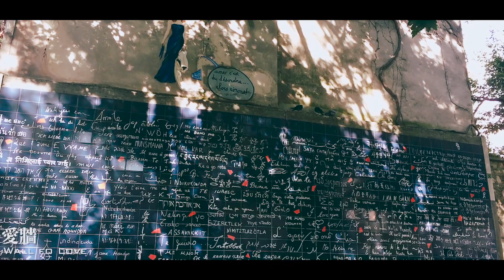三分鐘的巴黎小旅行，收藏旅行記憶帶一隻iPhone就可以！